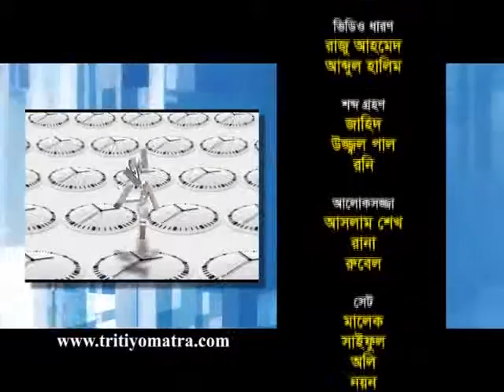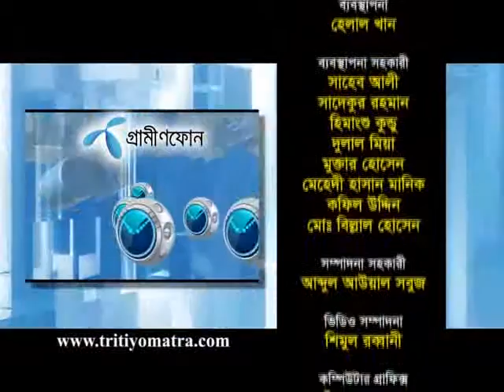Dr. Binayak Sen and Mamun Rashid - Tritiyo Matra Episode 4473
Dr. Binayak Sen, Economist and Mamun Rashid, Economic Analyst & Chairman, Financial Excellence Ltd. participates in episode 4473 of Tritiyo Matra on 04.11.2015